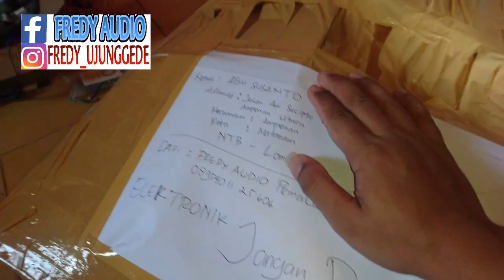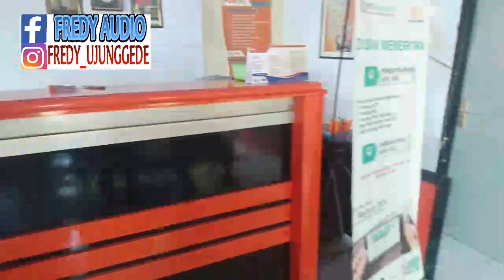Pengiriman Power Amplifier ke Lombok NTB